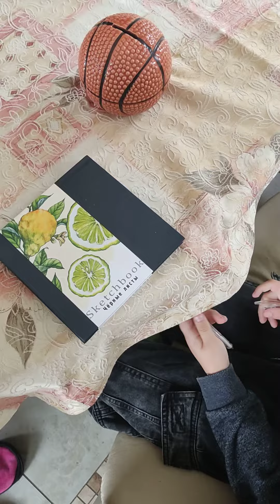С днём рождения, Давид!